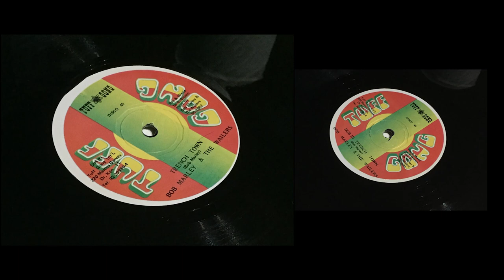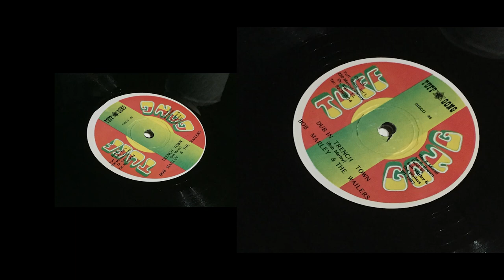TUFF GONG DISCO PLATE 45's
Trench Town 0:00
Dub in Trench Town  4:54

Direct from vinyl digitize